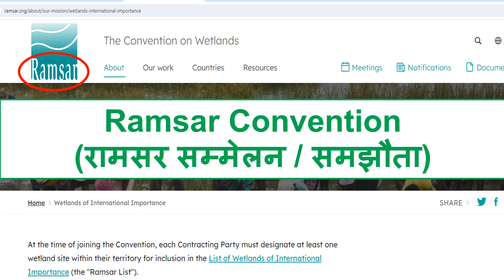Ramsar Convention I Ramsar Sites I Ramsar Sites India and World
For UPSC, State PSC, SSC, Bank, Air Force, Navy, NDA, CDS, TET, Super TET, Police, Army, AFCAT, MAT, CAT, Entrance examination and other competitive examinations.